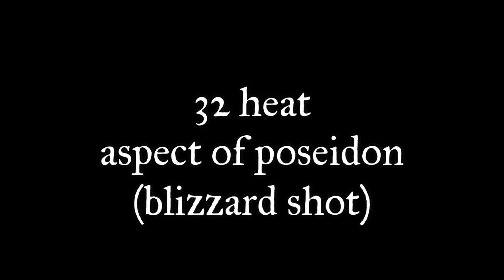32 HEAT BLIZZARD SHOT CAST BUILD | Gameplay + Guide | Hades v1.37 (w/ voice commentary)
Next in the 32 heat series is the Aspect of Poseidon. I chose to go with Blizzard Shot and was not disappointed... overall anyway. I provide helpful voice commentary throughout the video, for beginners and more experienced players alike.

Time Stamp
00:00 | Intro
00:11 | Guide (Casts & Pact of Punishment)
01:45 | Tartarus
09:49 | Asphodel
17:58 | Elysium
26:40 | Temple of Styx
29:48 | Hades

Key Boons
Aspect of Poseidon (Sword)
Flood Shot (Poseidon)
Blizzard Shot (Poseidon/Demeter Duo)
Pressure Points (Demeter)
Cold Fusion (Zeus/Demeter Duo)
Sea Storm (Zeus/Poseidon Duo)
Lightning Strike (Zeus)
Flurry Slash (Hammer)
Piercing Wave (Hammer)